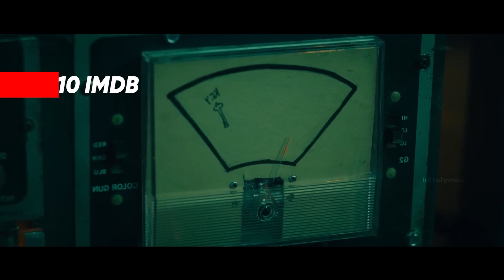Top 10 Horror Movies of 2023 | Best Horror Movies in Tamil Dubbed | Hifi Hollywood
Telegram     :  Hifi hollywood என்று Search செய்யவும்